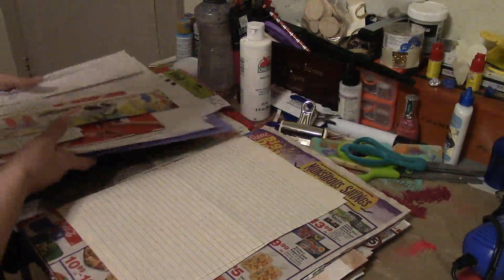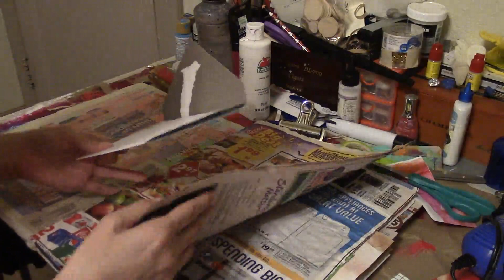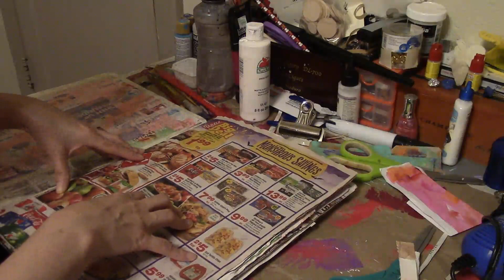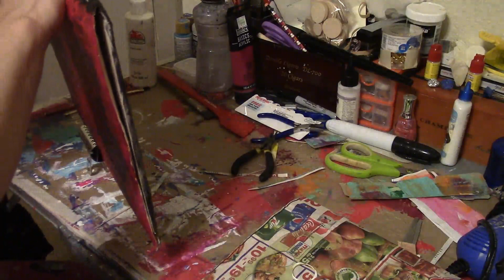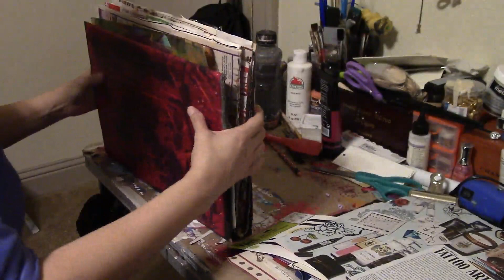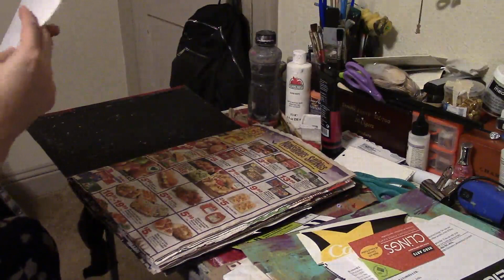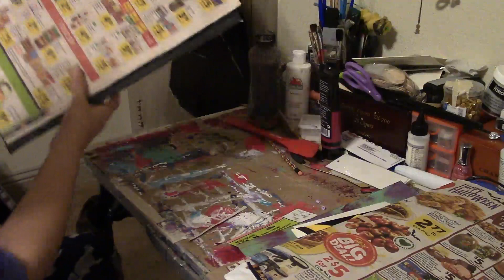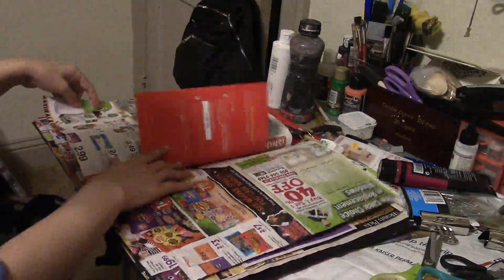junk journal prt.2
creating a March junk journal.